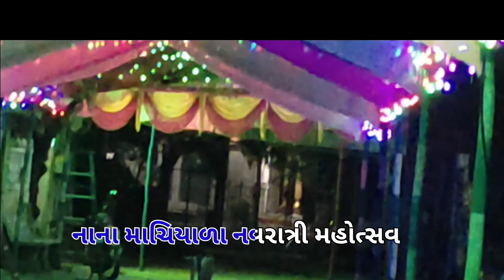17 October 2023